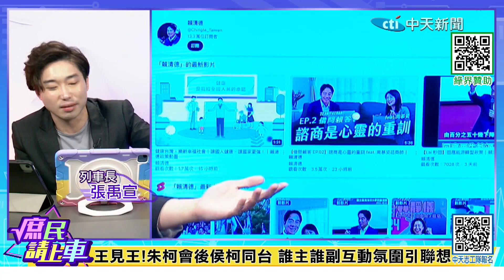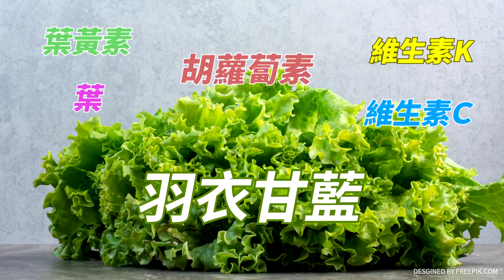【庶民請上車】誰主誰客?麥克風大戰柯禮讓 侯致詞談"交朋友"暗諷"他"!民眾黨叫陣侯反擊"惦惦"